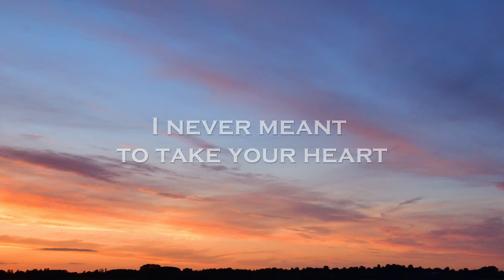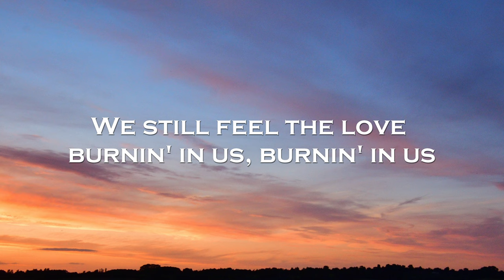3rd Prototype - After The Storm (Lyrics)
3rd Prototype - After The Storm (Lyrics)

🎤Lyrics: 3rd Prototype - After The Storm

We both live life at full speed
Easy to see
When we collide
no one walks away easy

you'd be the one
I never meant
to take your heart
I never fell so hard
I never meant
to be the one
I never thought
I'd break your heart

And after the stars,
have crumbled to dust
We still feel the love
burnin' in us, burnin' in us
And it hurts so bad,
but it doesn't mean it's wrong, no
'Cause after the storm,
you'll see the sun

And after the storm

Easy to see
When we collide